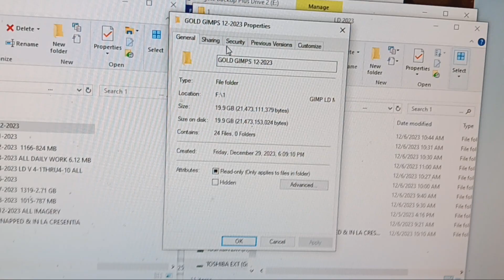January 12, 2024